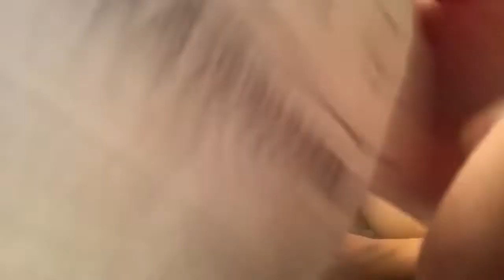Đập hộp iPhone 11pro max 256gb